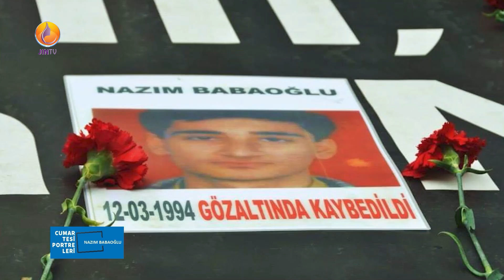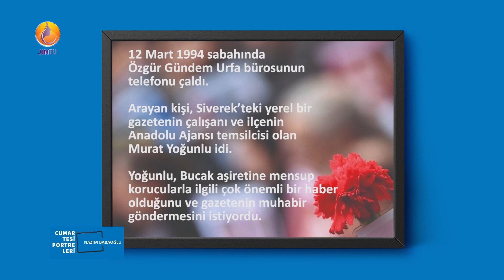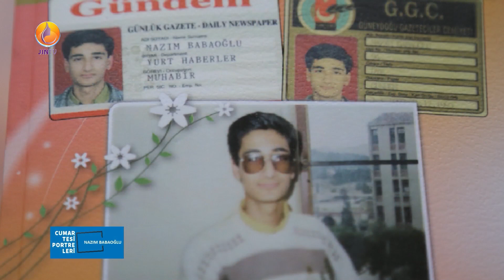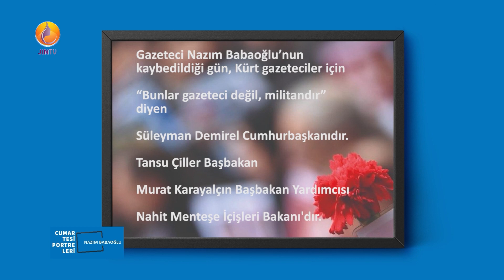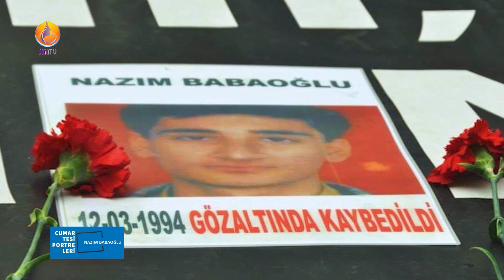JINTV |CUMARTESİ ANNELERİ| Nazim Babaoğlu